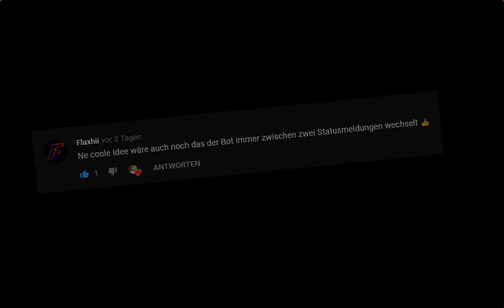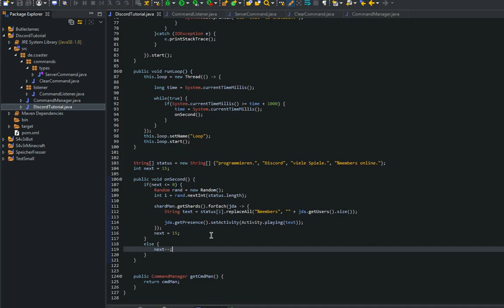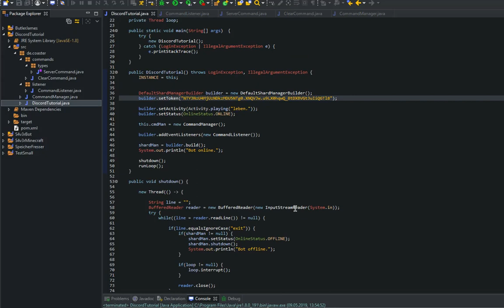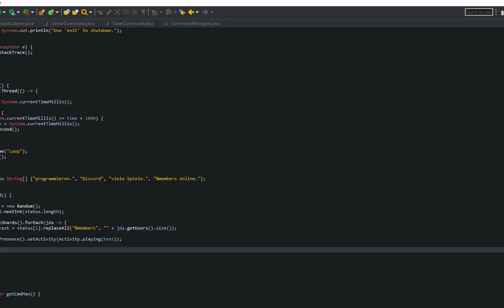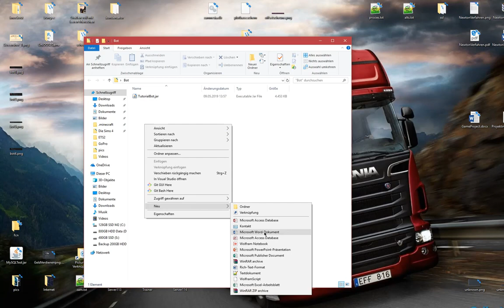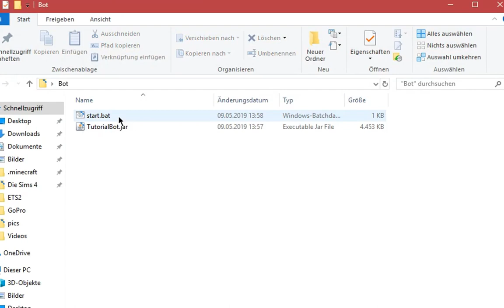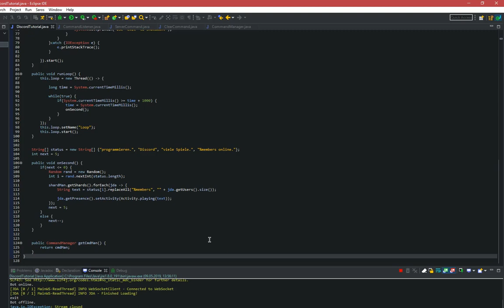Wechselnde Statusmeldungen & EXPORT | Folge#4 | Discord Bot Programmierung [Java/JDA]